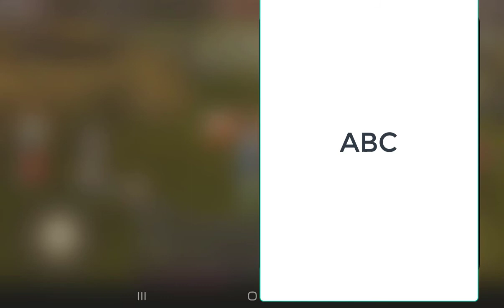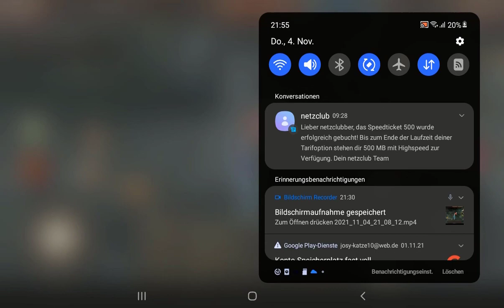Iruna with Sherlotta Part 26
pls support the artist of my thumbnail